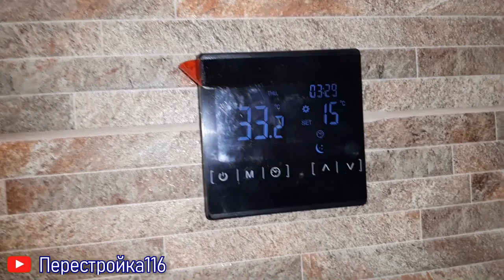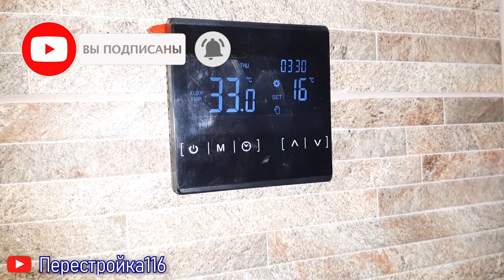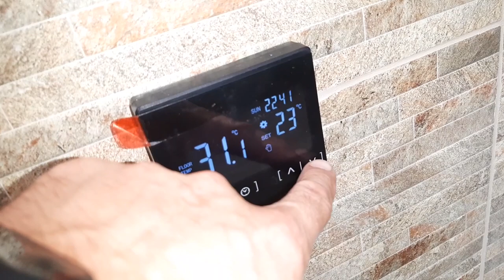Терморегулятор с Али Экспресс для теплого пола. Монтаж с доработкой.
Заказывая терморегулятор с AliExpress нужно помнить простые правила.
1. Всегда смотрите на то как визуально выглядит устройство, если размер не стандартный значит нужно докупить что-то подходящее для монтажа.
2. Обращайте внимание на технические характеристики устройства.
3. Комплектацию.
и прочие моменты для без проблемного использования и монтажа в дальнейшем.

Видео про монтаж Терморегулятора, как пришлось выкручиваться из положения. Без чего можно было и обойтись

И конечно же не забываем про ЛАЙКи и пару слов в Комменты)